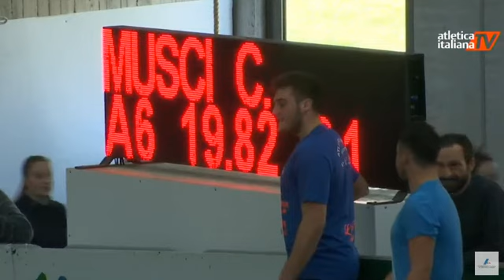Carmelo Musci Campione Italiano e Record Allievi con 19,82 Peso Allievi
Campionati Italiani Allievi Indoor 2018